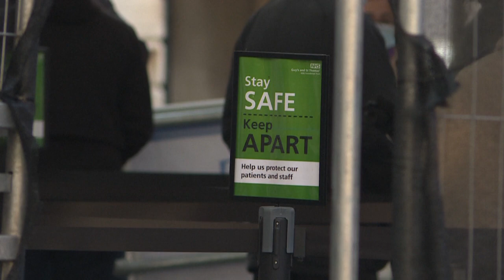Restrições continuam a aumentar na Europa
Aumento de novos casos de Covid-19 leva hospitais ao limite